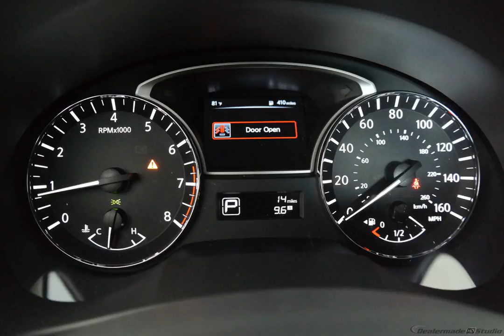2015 Cayenne Red Nissan Altima 4D Sedan #1211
New 2015 Cayenne Red Nissan Altima 4D Sedan 2.5 S Char #1211